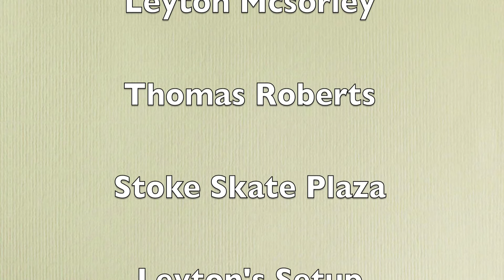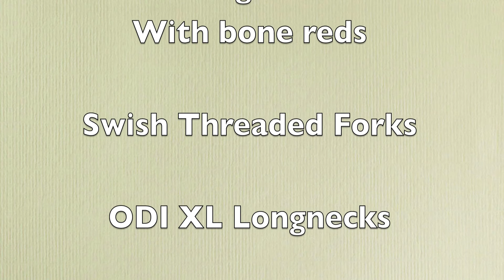sniz and leytons edit